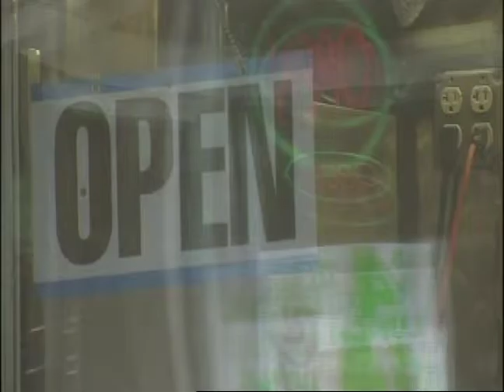Shutdown Affecting D.C. Area Food Trucks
Food truck sales in Washington D.C. have plummeted over the last week as the government shutdown continues, but a Boston University alum is finding ways to keep his food truck business afloat.  Washington correspondent Brittnee Exum has the story.